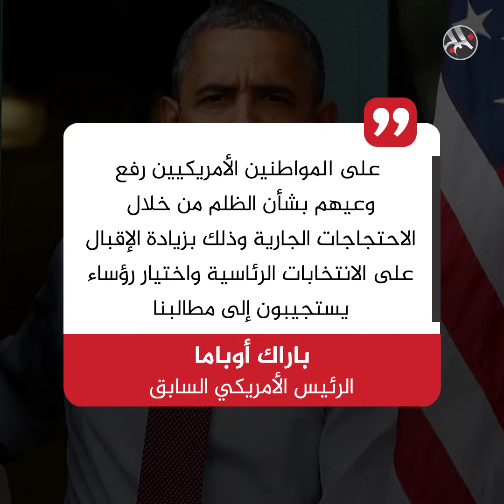هل انتهى مستقبل ترامب السياسي؟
بسبب خطاب الكراهية الذي ينشره.. استطلاع حديث يكشف تقدم جو بايدن على ترامب بعشرة نقاط كاملة بسبب الأزمة الحالية